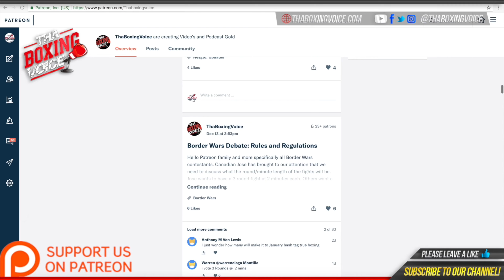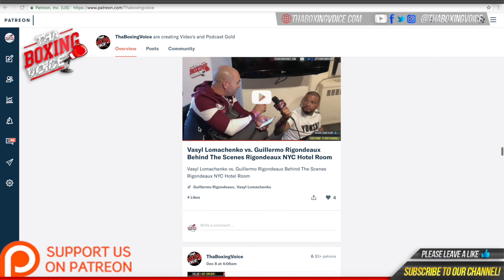🛑"I think there is always Conor Benn for the winner or loser" Al Siesta on Khan and Brook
Al Siesta gives his opinion on what's next for the winner and loser of Khan and Brook

MUSIC CREDIT